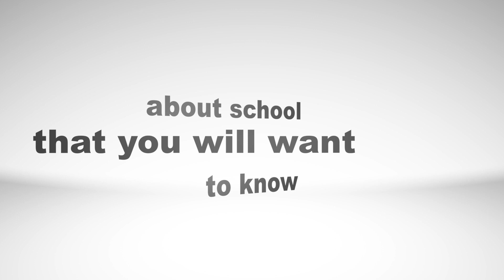Mr Covey Welcome